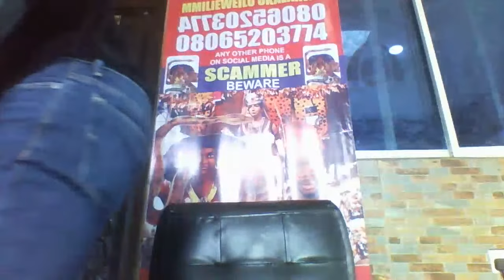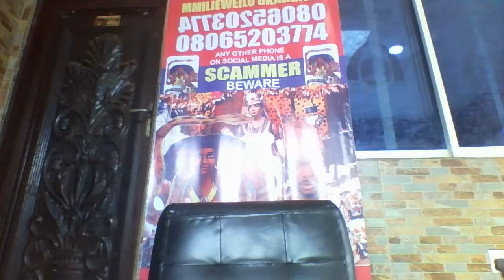why is there divorce among the igbos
MMILI ENWEILO OKALAKWU was created for the sole purpose of restoring the dying culture of our Igbo people. Here we teach about our cultures and traditions that the foreign people have termed evil, and made us abandon our God given values, and replaced with their own cultures, and that has left us in more troubles than we can imagine. The solution to our problems lies in our culture; stand up for your cultural identity.

WATCH THE BEST OF NOLLYWOOD SUPERSTARS ON THIS BLOCKBSTER MOVIE CHANNEL REGINA DANIEL, DESTINY ETIKO, UJU OKOLI, LUCHI DONALDS, FREDRICK LEONARD, KEN ERICS, UGEZU J, UGEZU, KANAYO O. KANAYO, SEDATER GODWIN, AMAECHI, CHIZZY ALICHI, YUL EDOCHIE, ANAEKWE, AND DONT FORGET TO LIKE, COMMENT AND SHARE.
2021 Latest Nigerian Movies African Nollywood Movies Watch and enjoy latest Nigerian movies on Nigerian number one YouTube Channel, MMILI ENWEILO OKALAKWU Watch the best, Amazing and Exciting collections of Nollywood/African Movies. Visit the Nigerian Nollywood Movies Channel, for New and Latest, Drama, Comedy, funny, Epic movies and more of Nigerian Entertainment. NWA ODIUKO TV African Nollywood Movies CHECK OUT THE LATEST NIGERIAN MOVIES BELOW in any of our collections TRENDING Nigerian Movies this Week The Best NIGERIAN 2021 MOVIES COMEDY Nigerian Movies VILLAGE / EPIC Nigerian Movies MERCY JOHNSON Nigerian Movies FREDDERICK LEONARD LATEST MOVIES BELLINDA EFAH MOVIES RUTH KADIRI MOVIES PATIENCE OZOKWOR (Mama G) Nigerian Movies KEN ERICS Nigerian Movies TONTO DIKEH Nigerian Movies CHIZZY ALICHI Nigerian Movies INI EDO Nigerian Movies REGINA DANIELS Nigerian Movies MR IBU (John Okafor) Nigerian Movies CHA CHA EKE Nigerian Movies QUEEN NWOKOYE Nigerian Movies death of shina rambo shina rambo regina daniels death of shina a night with a ghost nigerian movie moon girl shina rambo nigerian movie mary the prostitute where love lies nigerian movies dumebi the dirty girl dumebi and bitterleaf cynthia a little lie the village boy i love regina daniels movies pretty liars kingdom of pleasure nollywood naked nigerian movies 2020 latest full movies regina daniels movies 2020 latest full movies aremu the principal ZUBBY MICHAEL Nigerian Movies YUL EDOCHIE Nigerian Movies AY MOVIES Nigerian Movies MIKE EZURUONYE Nigerian Movies JENIFA (Funke Akindele) Nigerian Movies AKI AND PAWPAW Nigerian Movies DESTINY ETIKO Nigerian Movies ONNY MICHAEL Nigerian Movies IGBO Nigerian Movies JIM IYKE Nigerian Movies UKWA / OSUOFIA (Nkem Owoh) Nigerian Movies - OKON (James Imeh Umoh Bishop) Nigerian Movies CHARLES INOJIE Nigerian Movies We bring you the best, recent and latest Nigerian Nollywood Full Movies and All latest African full movies are here. You can also watch all of the best and latest movies of all your favourite actors and actresses by This is a Nigerian Nollywood 2021 Latest Full Movies. For your Nigerian Movies 2020 Latest Full Movies, subscribe to MMILI ENWEILO OKALAKWU and you will never miss out again in Nigeria Movies 2020 Latest Full Movies or Nollywood Movies 2020 Latest Full Movies. We are known for wonderful and quality African movies 2020 Latest Full Movies. With us, the latest Nigerian Movies entertainment never stops! nollywoodmovies​ bigbrothernaija​ nollywoodmovies​ Nollywoodfilm​ Nigerianfilm​